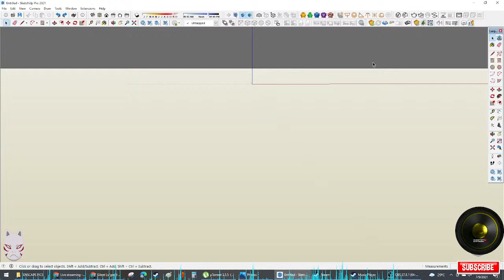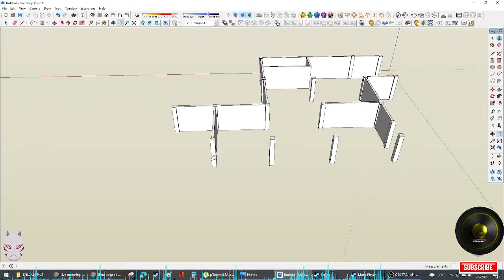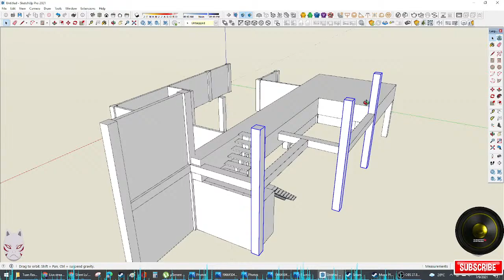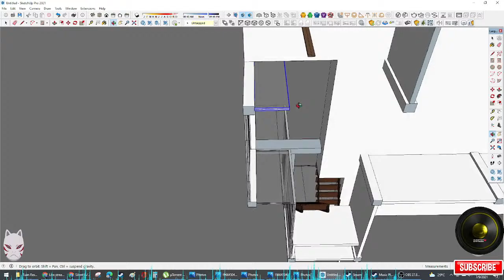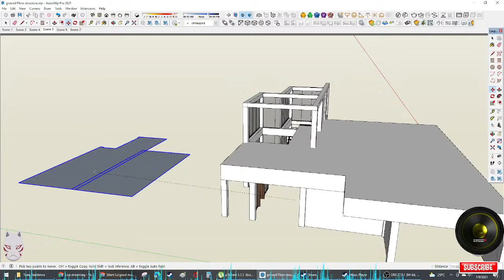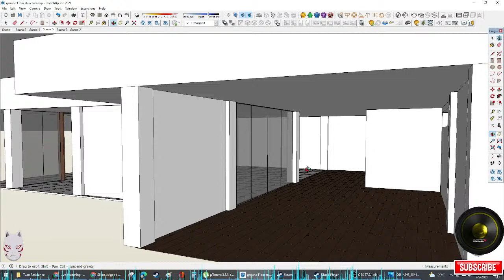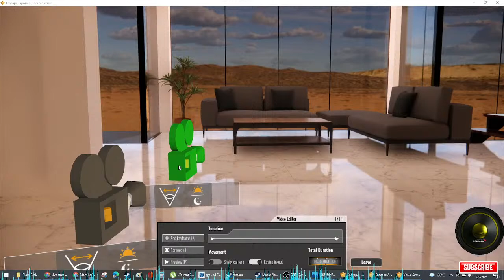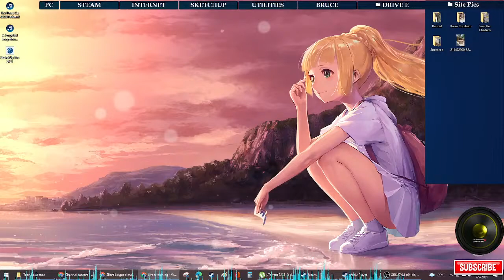SketchUp Live Stream-Welcome to all- Interior Design-Oakland Interiors-Lapagan-Tulungan-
Just sharing my raw videos on how i make or design my creations using sketchup and  enscape.
i hope you enjoy the video and the music
I Hoped You Enjoy and Find It Useful Watching My Channels Content...

I also posted my 3d model design in 3d warehouse for you and others to use for your project or proposals. And you can get the models there for free.

My Official Web Site is where I do my documentation of the project, post photos, videos, and production stages references and finished designs.

For The Company “Oakland Interiors” which do all the hard work of fabricating my designs and putting them to life,

For My Personal Facebook Page: Where I cater and answer your questions in regards to my services if you may need it someday…

Channels Main Contents Are the Following:

Cheers and Stay Safe You Guys!!!

Music Credits to Uploader :
Ayy Discover Music